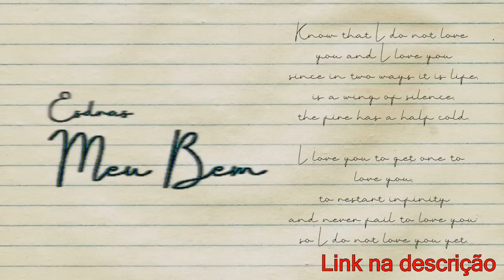JOTAPÊ E BRENNUS x CAIXA E JOTAENE | Segunda fase | 48° Batalha dos Estudantes | Guarulhos | SP